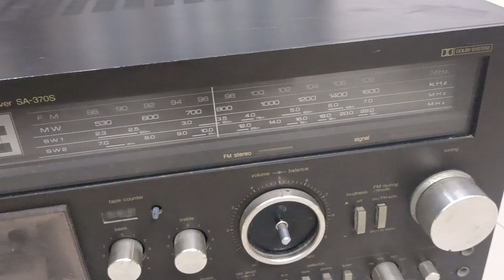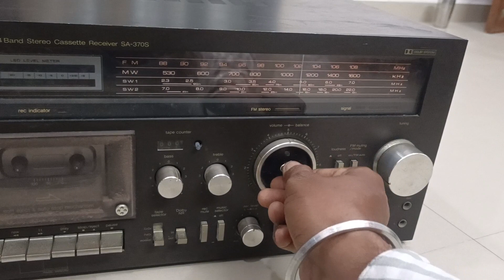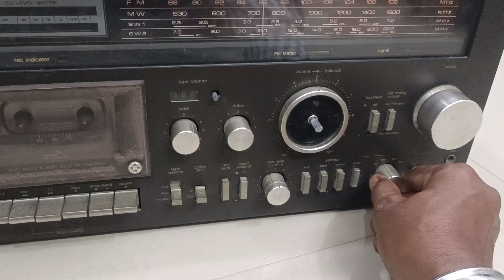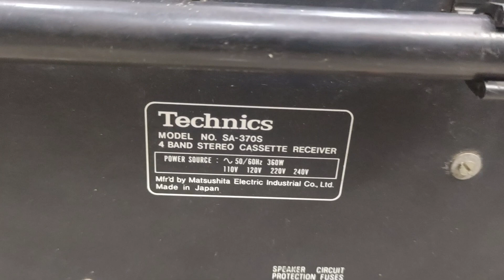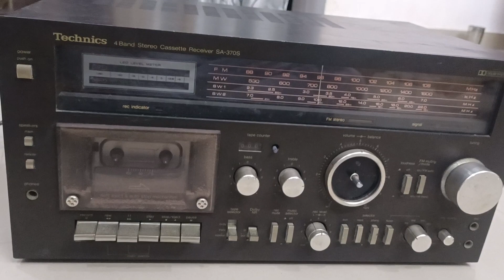TECHNICS 4 BAND STEREO CASSETTE RECEIVER SA-370S [📻FOR SALE📻] OLD VINTAGE MUSIC SYSTEM {9023321435}🤯